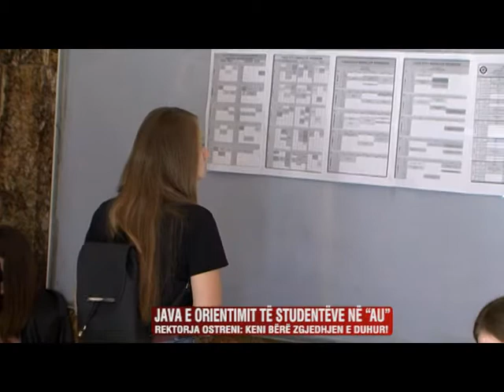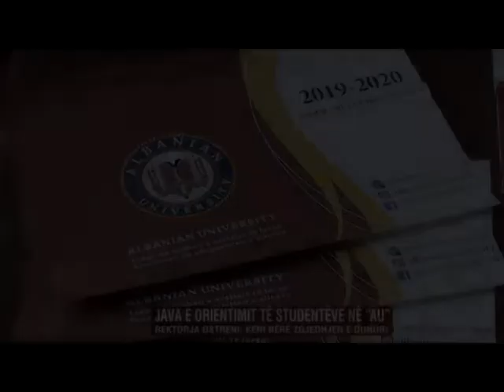JAVA E ORIENTIMIT NE AU